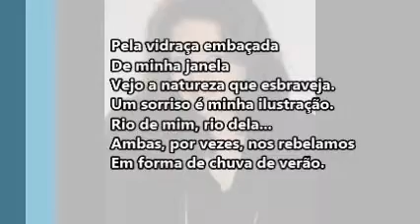JANICE FRANCA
Luso-Brasileiro Prêmio Editora Oz